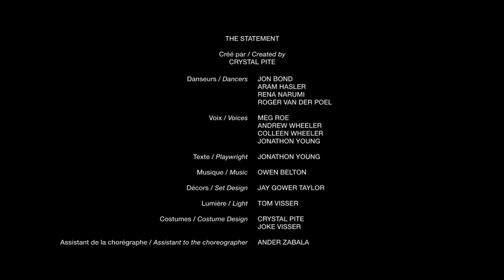The Statement ( Crystal Pite )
video source : videotanz.ru